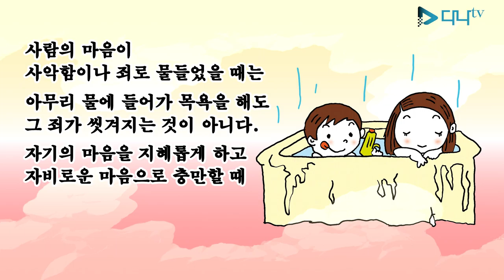오늘의 말씀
사람의 마음이 사악함이나 죄로 물들었을 때는
아무리 물에 들어가 목욕을 해도
그 죄가 씻겨지는 것이 아니다.
자기의 마음을 지혜롭게 하고
자비로운 마음으로 충만할 때
마음의 때가 씻겨지는 것이다.

-증일아함경-